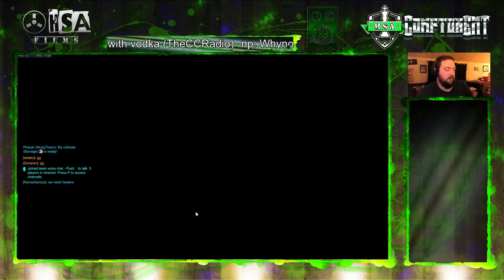Both ways on Route 66 with Zenyatta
Well... after 2 really REALLY bad teams in the first to games of the night... I roll both ways with a good team on Route 66 -- Watch live